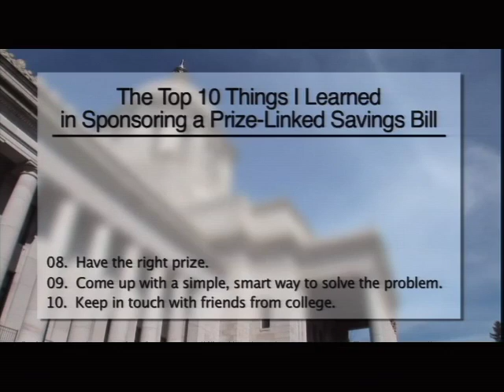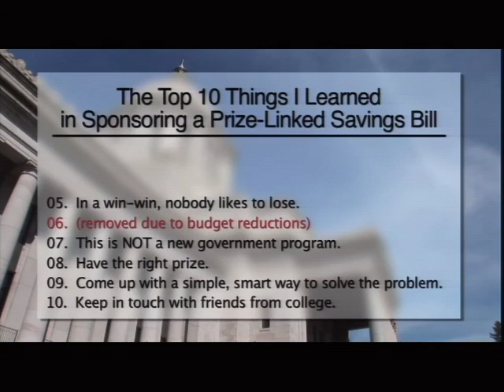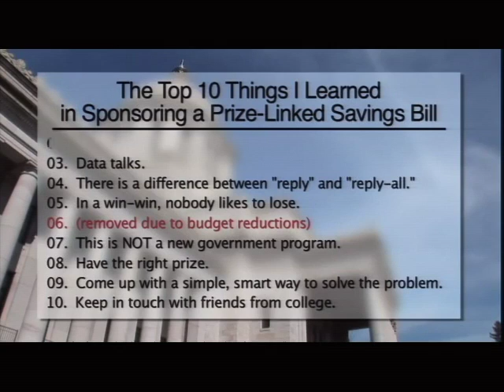Jackpot: Using Lotteries to Promote Personal Savings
In Collaboration with the Doorways to Dreams Fund

Americans often view saving as a type of self-deprivation, the financial equivalent of eating your vegetables. What if the broccoli came with a side of sizzle? What if saving could offer some of the same thrill that spenders and gamblers experience?

In 2009, a pilot project in Michigan called Save to WinTM allowed credit unions to offer a raffle-based savings account. That project set out to demonstrate that saving could, in fact, be fun and that making saving fun would bring in non-traditional savers and promote increased levels of saving and financial security.

Now, prize-linked savings (PLS) is a reality in a number of communities across America, and programs continue to innovate with different models. However, in many states, existing laws often prevent PLS products from being offered.

The New America Foundation's Asset Building Program and Doorways to Dreams Fund hosted this conversation about the history, possibilities and challenges offered by PLS. Keynote speaker Representative Derek Kilmer (D-WA) led the successful effort to allow PLS in Washington state, and will discuss that effort and the possibilities for federal action to promote greater adoption of new savings products.